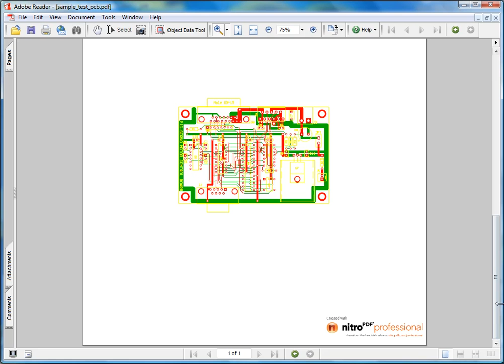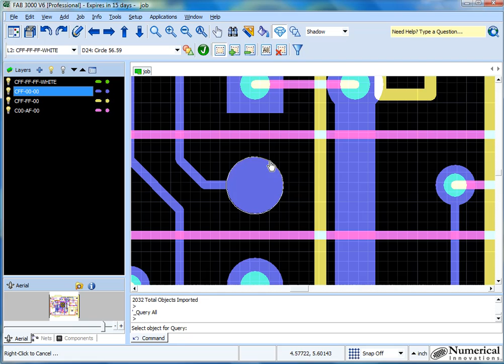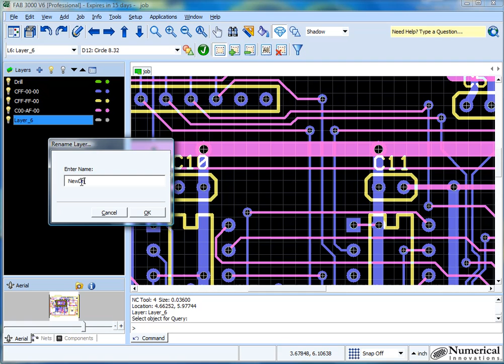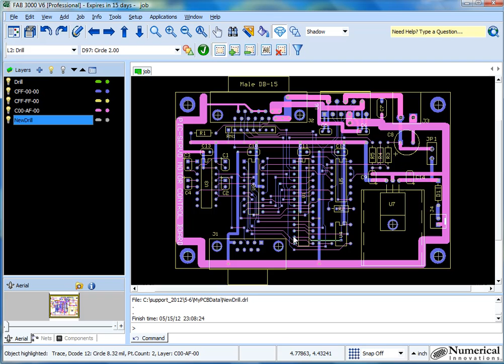PDF to Gerber conversion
Checkout the new Update of FAB 3000!  This video demonstrates how to convert PDF to Gerber using FAB 3000.